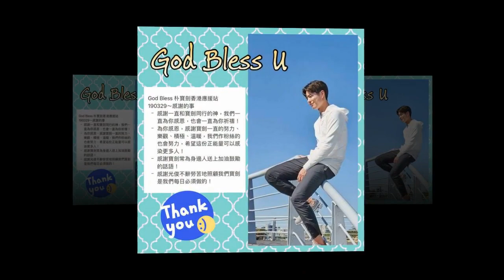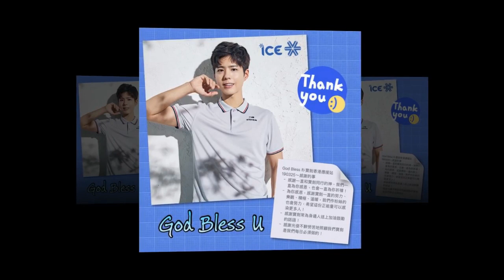2019_ParkBoGum_AsiaTour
2019_ParkBoGum_AsiaTour